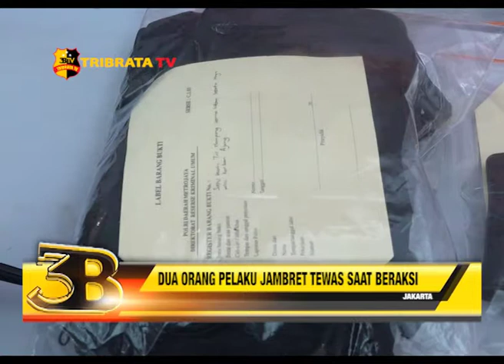DUA ORANG PELAKU JAMBRET TEWAS SAAT BERAKSI